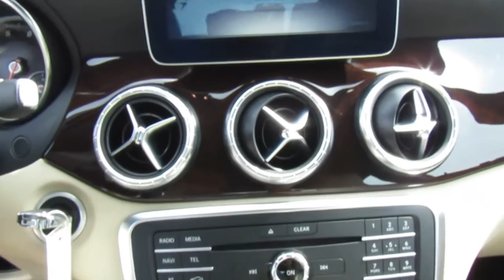2018 Mercedes-Benz CLA CLA 250 Coupe